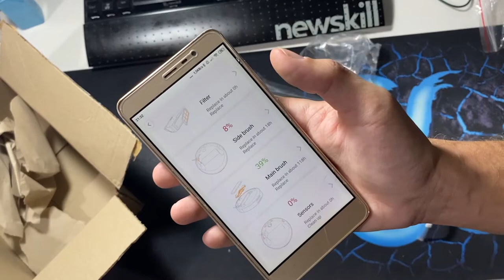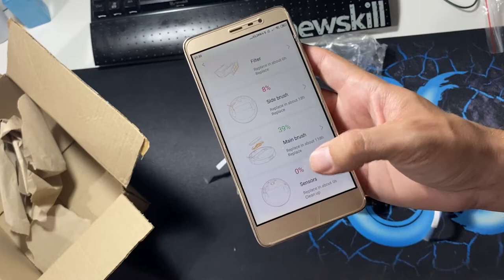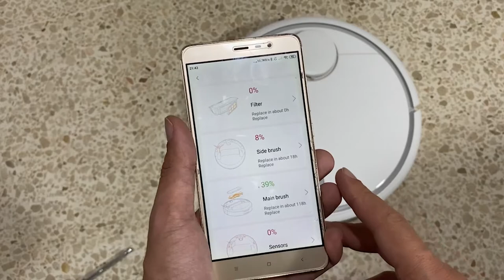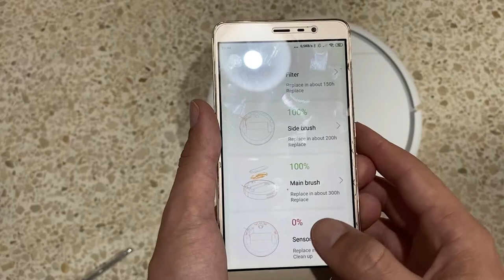Recambios para Xiaomi Vacuum 1, S1, S50, S51, S55, S5, S6.... Como cambiar y resetear consumibles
Hola a todos!!! Hoy os traigo un unboxing de los recambios que he adquirido para mi Xiami Vacuum 1. Estos sirven para distintos modelos de aspiradores Xiaomi. Os dejo abajo los que yo he comprado en Amazon y algunos mas con mas o menos consumibles. Espero que os guste

- Accesorios Safetyon
- Accesorios Charminer
- Set de cepillos laterales
- Set de Filtros
- Set completo ABClife
- Roborock S5 Max
- Vacuum 1

💻 Mi PC para editar:
- MacBook Pro
- Mac mini

🖥️ Mi Pc para jugar:
- Intel i5 13500
- Noctua NH-U12S Redux
- ASUS B760I-Gaming
- AMD RX 7900XTX
- Patriot Viper Venom 32 GB DDR5 6000 Mhz
- NVME 1 TB Kingston PCIe 4.0
- Cooler Master V850 SFX Gold
- Cooler Master NR200P

🔌 Mis periféricos:
- Razer Basilisk X
- Razer BlackWidow V3 Mini
- Monitor LG 27GL850-B